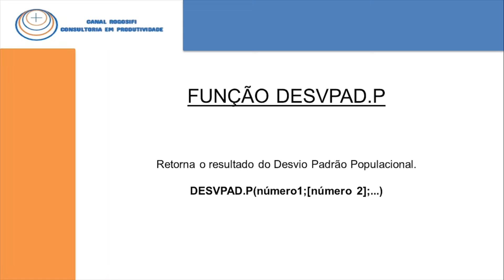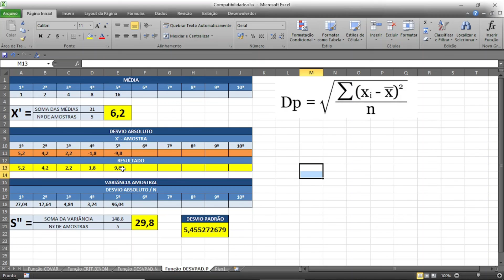Vídeo Aula 92 - Função DESVPAD.P (Desvio Padrão Populacional)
Orientação de como se calcular o desvio padrão populacional.